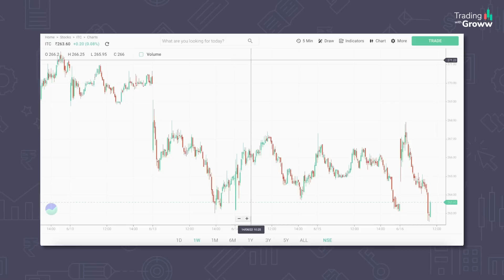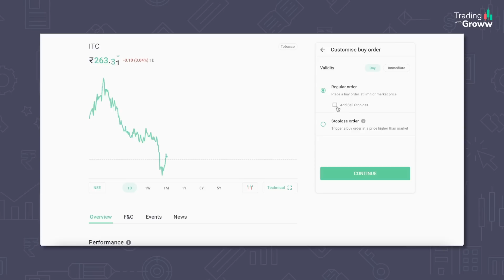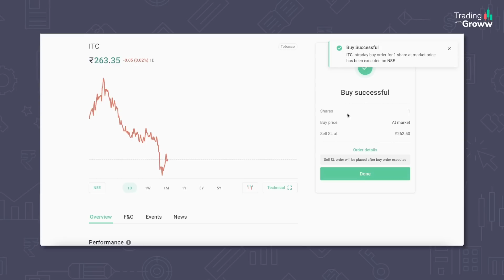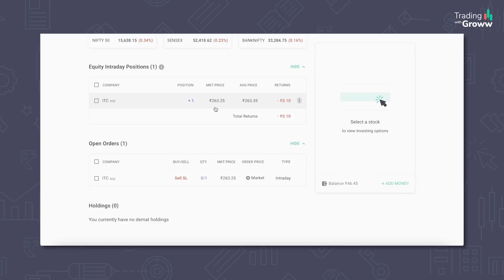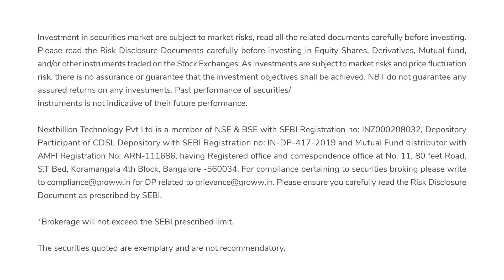ADD STOP-LOSS TO YOUR INTRADAY ORDERS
Name of the RA: Himanshu Sinha
Name of the narrator: Manek Agicha
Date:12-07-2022